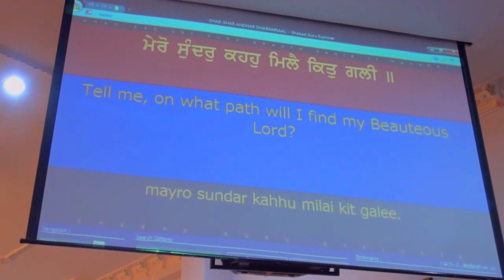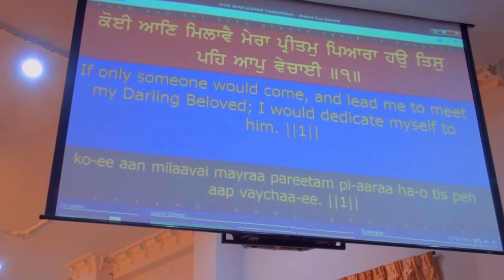Veer Manpreet Singh - Gurdwara Sahib Melaka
Shabads: Tuhi Tuhi, Kaho Miley & Koi Aan Milavey
Jatha: Bhai Manpreet Singh UK
Venue: Gurdwara Sahib Malacca, Malaysia
Event: Sant Baba Sohan Singh Ji Annual Yaadgiri 2013.